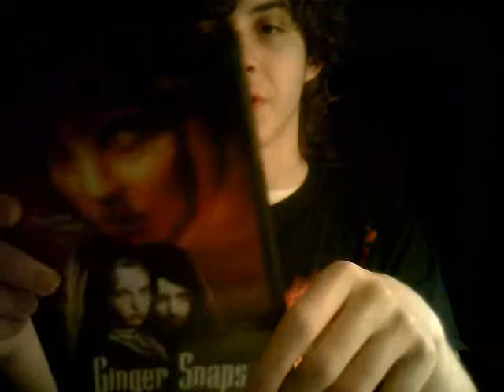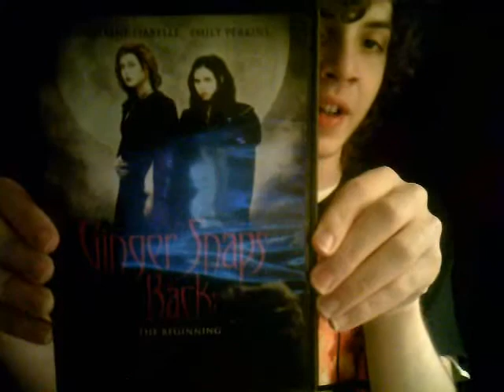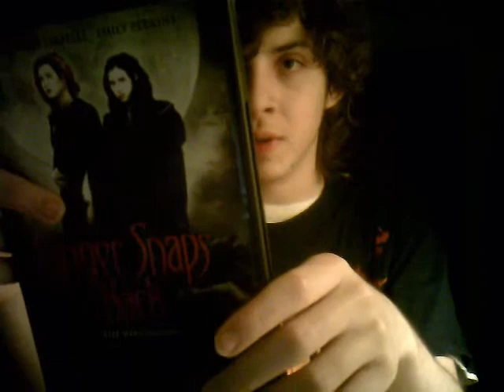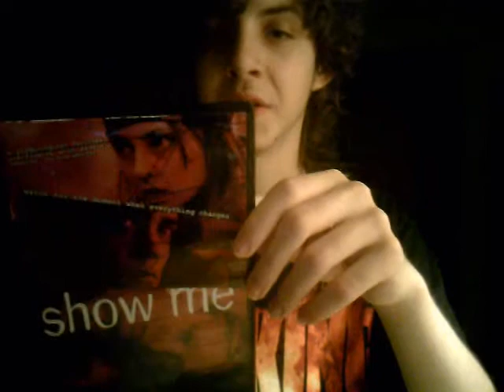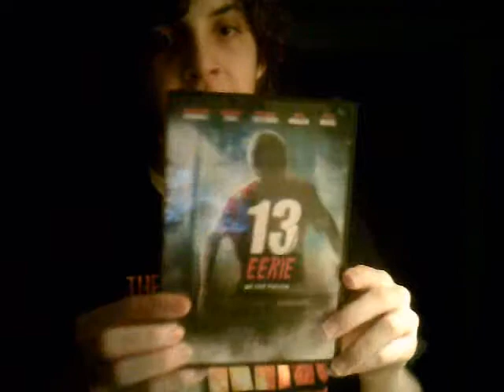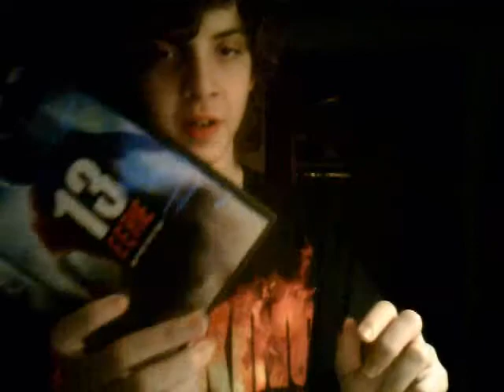Katharine Isabelle Movie Collection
I show the movies I own featuring Katharine Isabelle, my favorite actress. The collections will grow as time goes on.